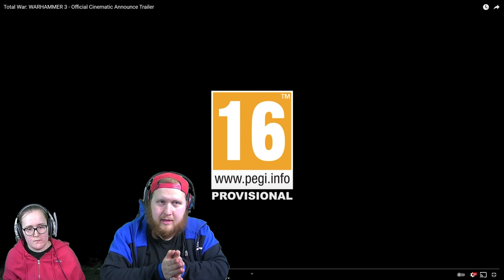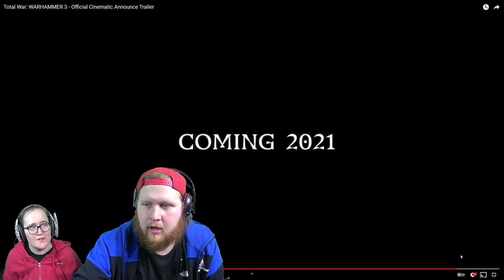SHAUN'S FAVOURITE GAME COMING TO LIFE | Total War: Warhammer III Trailer Reaction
Shaun and Katie react to the newly released trailer for Total War: Warhammer III which happens to be a sequel to one of Shaun's favourite games.